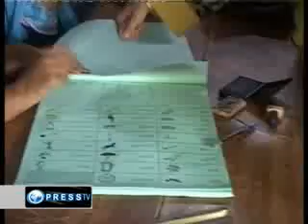Pakistani_MQM_quits_coalition_government_01_50_00_ftp_muahammad_karachi.flv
Pakistani_MQM_quits_coalition_government